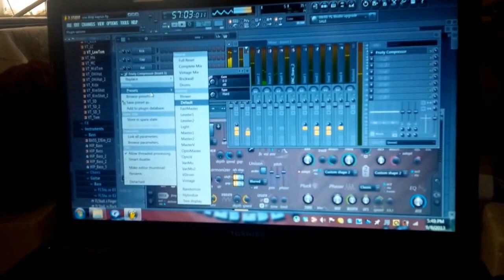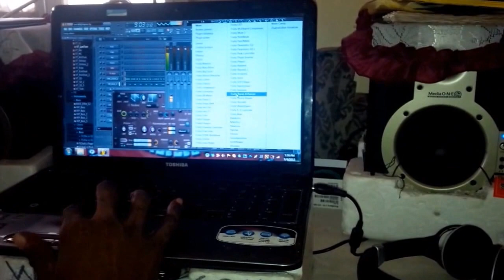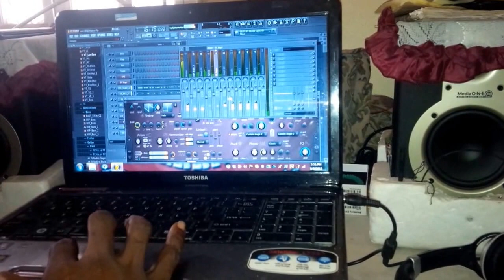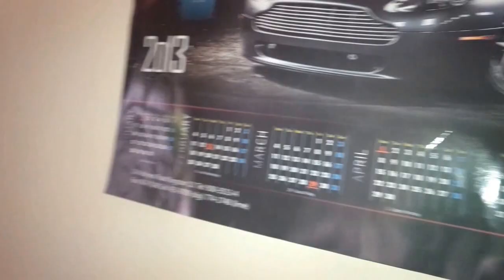NAPTALI/ RAS DIRDY & BLIGAZ - Making Riddim @SaveTheYouths Studio 2013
just home and playing with FL STUDIO and this what we came up with!!!